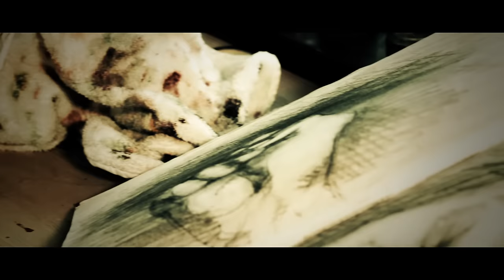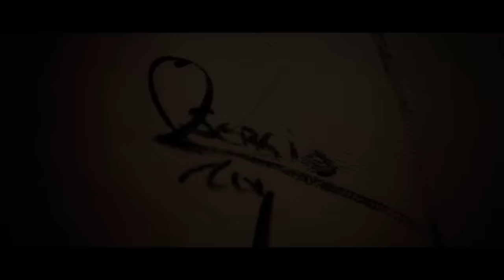Sergio Contreras - Viejo Amigo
Vídeoclip Oficial del single "Viejo Amigo" con Nolasco del nuevo álbum "Puño y Corazón" de Sergio Contreras.

FODS RECORDS / MARTINS PRODUCCIONES

Enlaces Oficiales